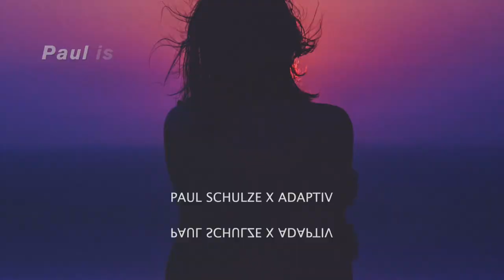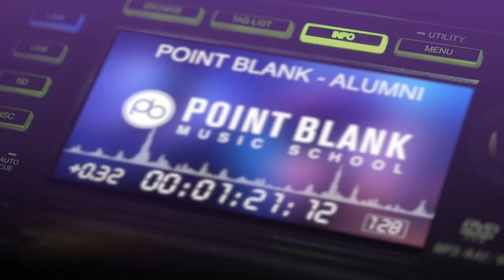Meet Our Alumni (Felix Jaehn, Klingande, Aluna Francis & More!)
Point Blank Music School takes pride in its thriving community of alumni who have achieved remarkable success in the music industry. Our graduates include accomplished music producers, engineers, DJs, renowned sound designers, and highly regarded musicians, all of whom have made significant impacts in their respective fields. This week, we're excited to showcase a few of our standout alumni and provide an exclusive look into their impressive careers.

Point Blank is an award-winning music school with courses in London, Los Angeles, Ibiza, China, Mumbai and Online. Voted 'Best Music Production & DJ School' by DJ Mag, you can learn music production, sound engineering, DJing and much more via our online courses or in our state-of-the-art studios: